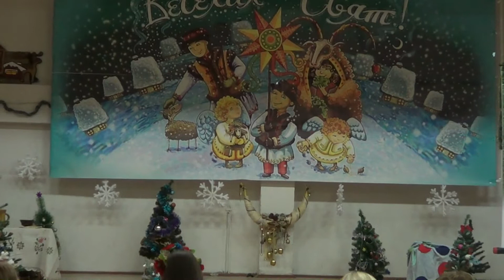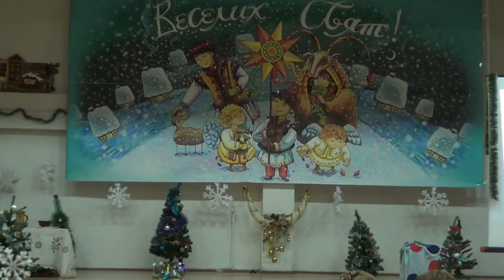Концерт "Україна колядує". Архив.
Выступление в школе 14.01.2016. Откопал в архивах ))